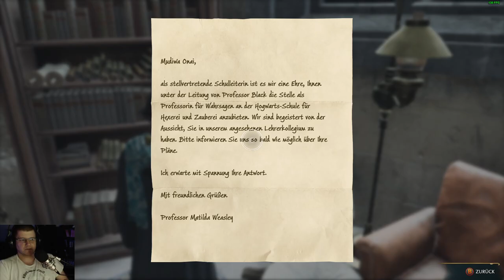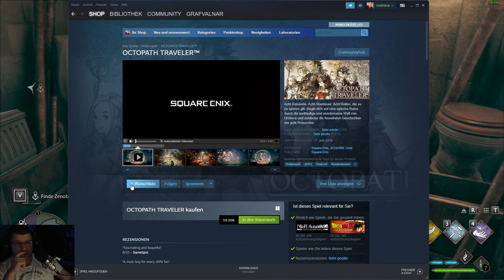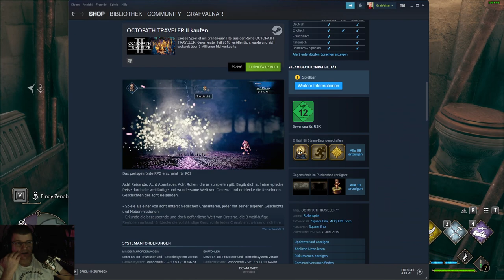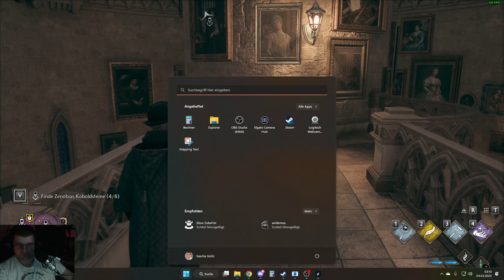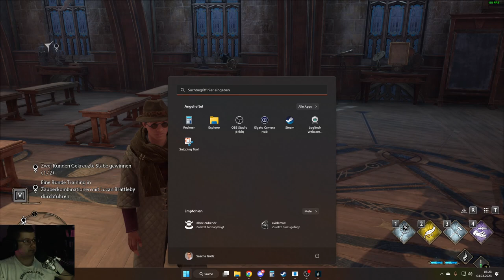Hogwards Legacy #007 Zenobias Koboldstein suche 2